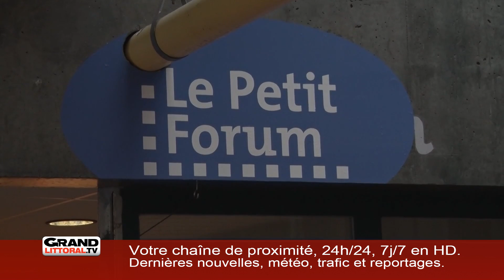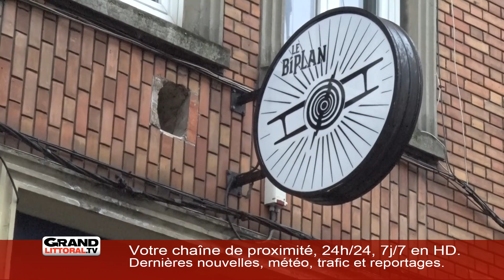Edition du mardi 2 janvier 2018 (1/2)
Retrouvez l'édition du mardi 2 janvier 2018, sur Grand Lille TV.